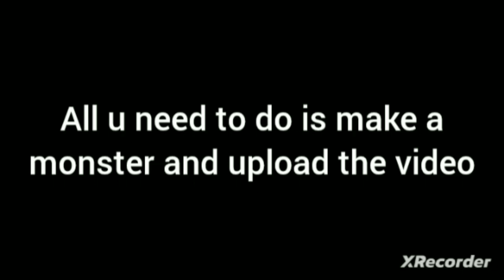giantscay CONTEST create a monster